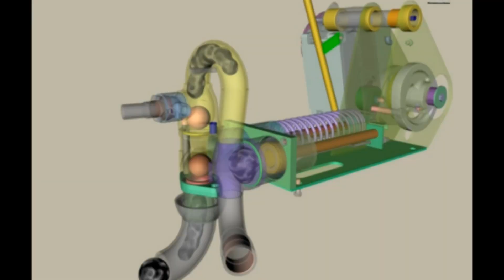Мокрый торкрет. Моя первая установка для работы! Какая она должны быть?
Что бы первый шаг в познании этой технологии не оставил мрачные воспоминания, лучше начать работать на оборудовании которое позволяет иногда делать ошибки или же благодаря своим ТТХ может их компенсировать и так - первая в жизни устновка для мокрого торкретирования.